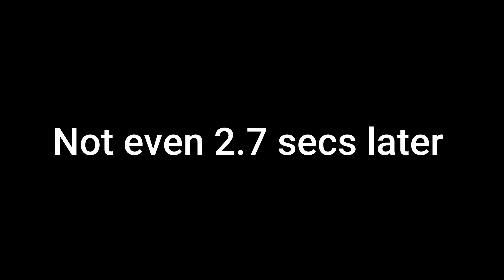PTA Meme 1.7 |up up and away!